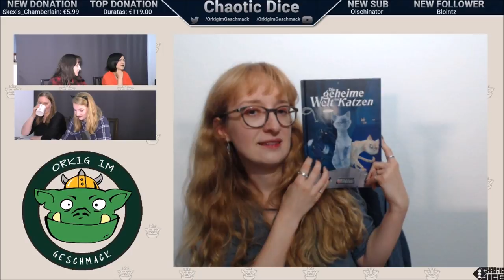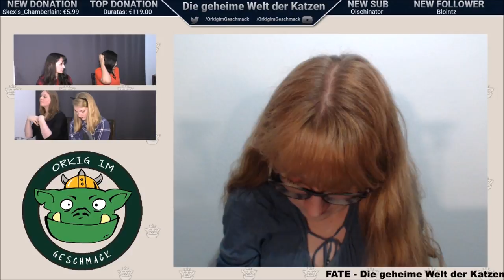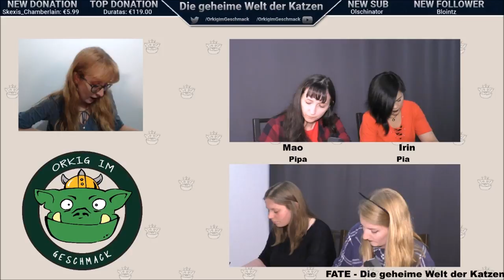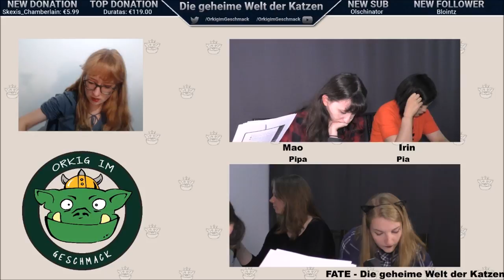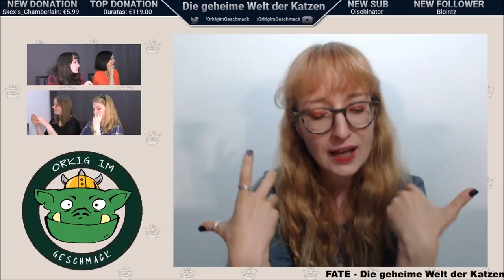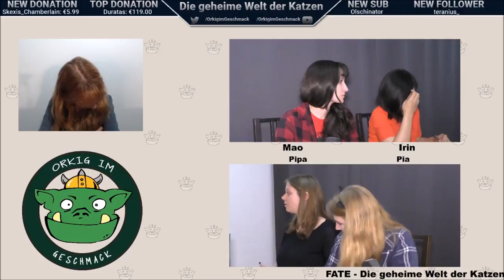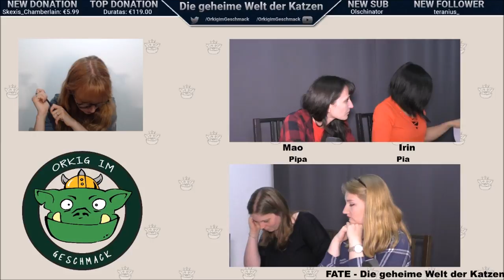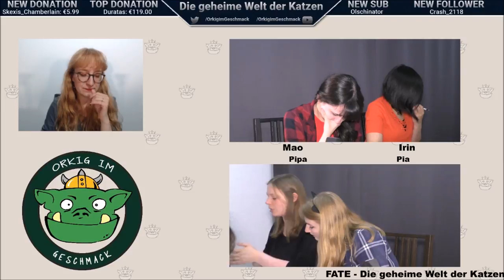Pen & Paper [FateCore/Die Geheime Welt der Katzen] OneShot - Miau, Miau [deutsch]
Ein weiterer Monat, ein weiterer OneShot. Dieses Mal werden unsere Spielerinnen alle samt zu süßen kleinen (und dicken) Kätzchen und entdecken die Geheime Welt der Katzen, eine Rollenspielwelt für Fate RPG.

D&D5e-Kampagne:
Chaotic Dice sind 6 Mädels die sich alle zwei Wochen zusammentun, um Würfel zu werfen, Pen and Paper zu spielen und in die Welt von Dungeons and Dragons einzutauchen (D&D 5e). RPGs liegen ihnen im Blut und auch wenn sie neu im Pen&Paper-Business sind, haben sie jede Menge Spaß. Also schaut rein und fiebert mit, wenn unsere “Helden” Olath Harl erkunden.

Folgt uns!

Richtlinie für Fan-Inhalte von Wizards of the Coast
Unsere OrkiG-Livestreams und Videos zu D&D sind inoffizielle Fan-Inhalte im Rahmen der Richtlinie für Fan-Inhalte. Bestandteile des enthaltenen Materials sind Eigentum von Wizards of the Coast. ©Wizards of the Coast LLC.